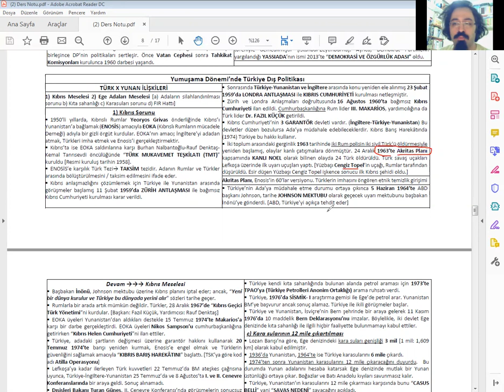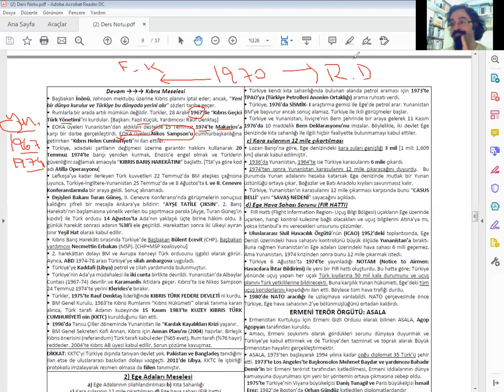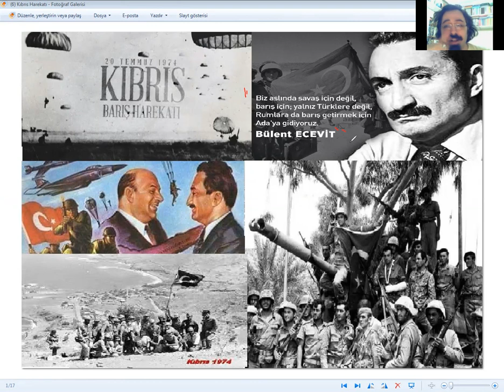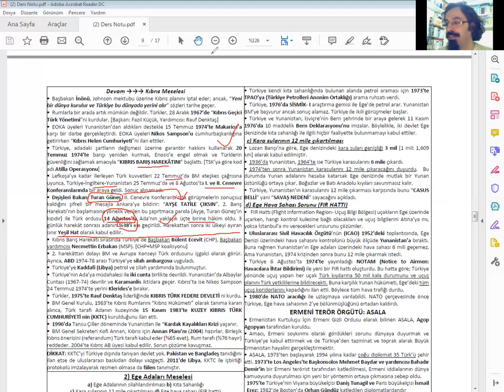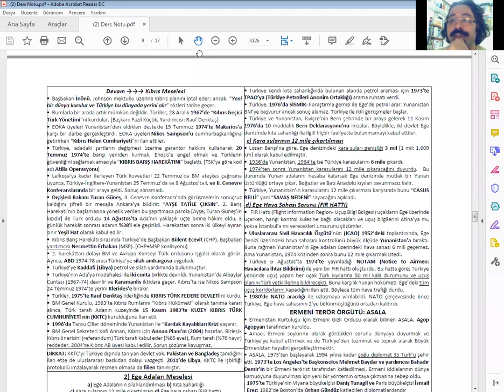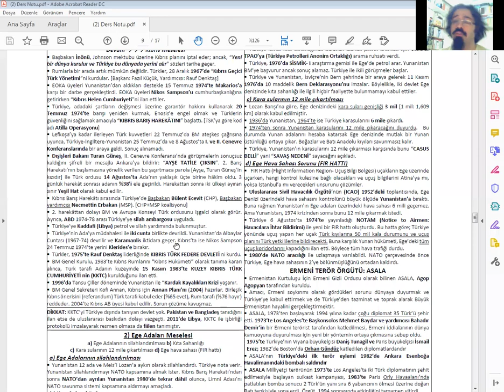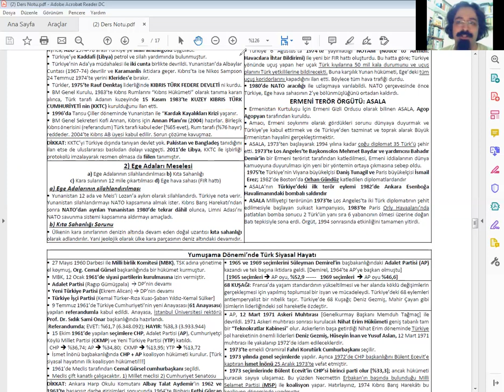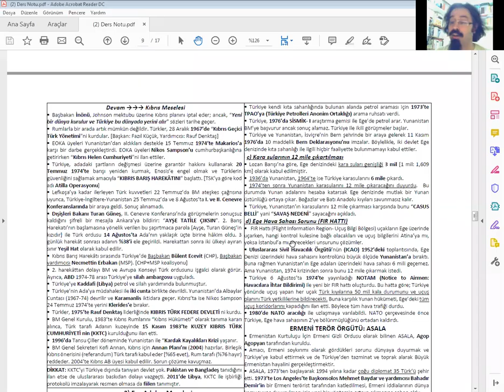108) [KPSS - KONU ANLATIM] Yumuşama Dönemi Türk Dış Politikası 2 ve Türk-Yunan Sorunları [Tarih 4]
KPSS ve Diğer Kurum Sınavları için "Tarih" Dersleri

Yüz sekizinci ders: Yumuşama Dönemi'nde Türk Dış Politikası 2 ve Türk-Yunan Sorunları